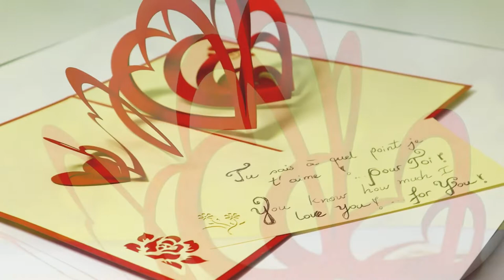💕POP UPKarten| LIEBE HOCHZEIT| HERZEN 💞| VALENTINSTAG| LIN POP UP KARTEN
1. alle LIN POP UP Karten Motive für alle Anlässe
2. interessante Tipps für pop up Karten selber basteln
3. 3D Puzzle